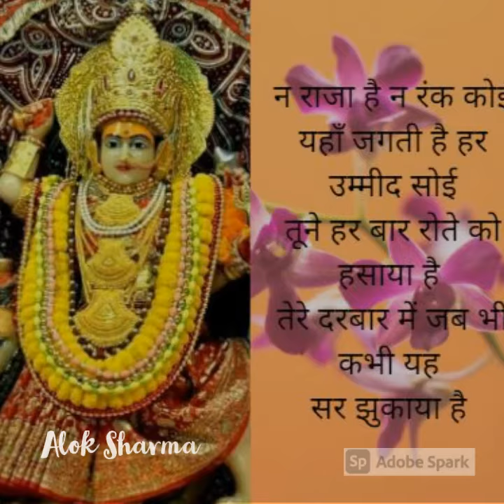Jai Maa Jhandewali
Whenever i am in trouble you are always there to support me.